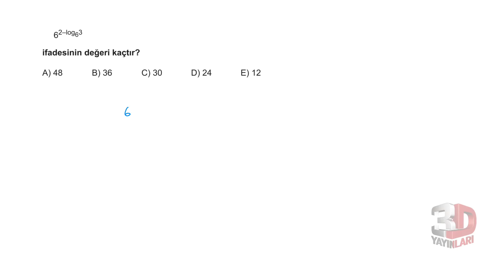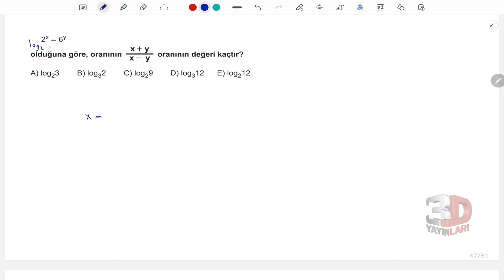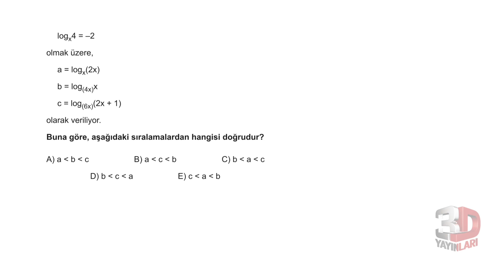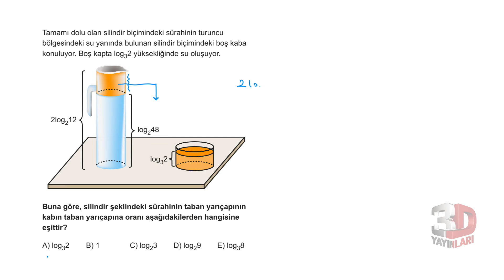AYT Matematik Soru Bankası Bölüm 07 Test 03 Soru Çözümleri